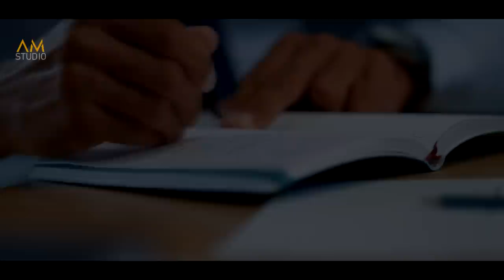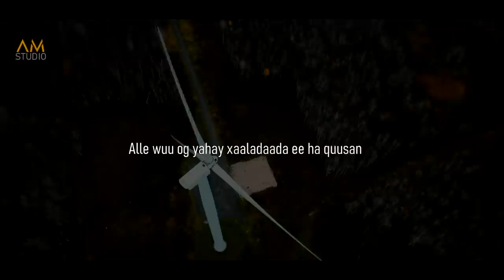98% Qof ka duwan noqo go'aamada adag nolosha